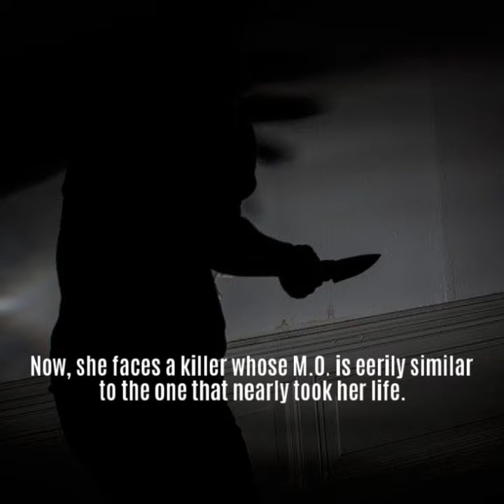Conceptus by Brian Herskowitz, video 2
You can connect with Feed My Reads at -